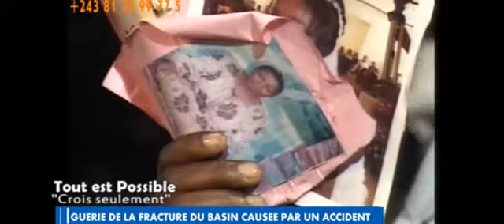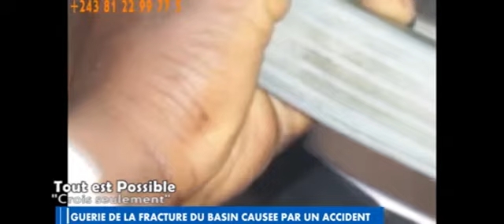TOUT EST POSSIBLE (MAMAN SHAKO )